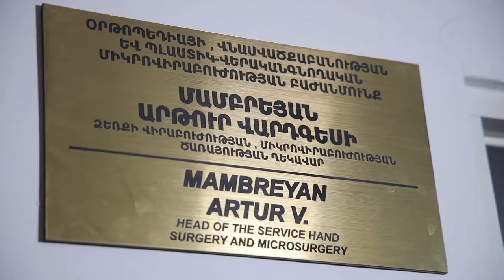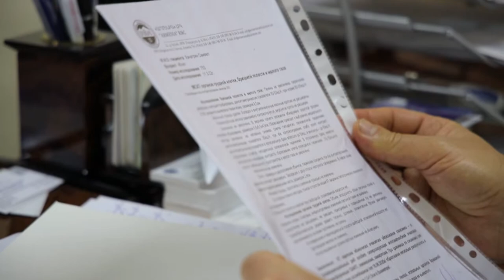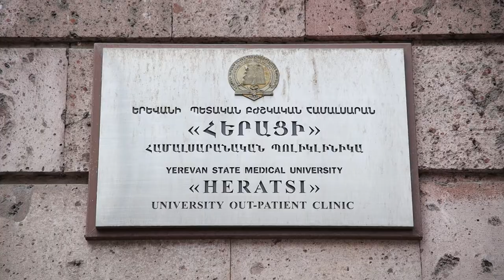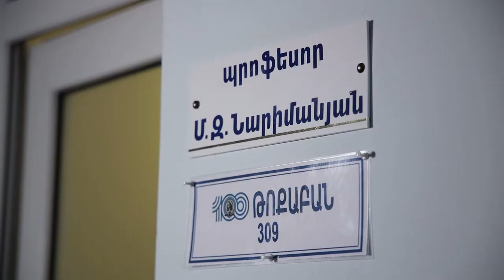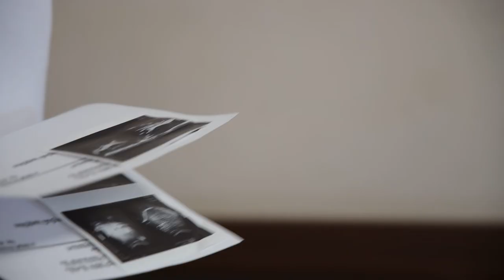Ծրագիր նվիրված բժշկական համալսարանի 100-ամյակին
«Հերացի» թիվ 1 և «Մուրացան» համալսարանական հիվանդանոցների պոլիկլինիկաներում, «Միքայելյան» վիրաբուժության ինստիտուտում մեկնարկած համալսարանական նախաձեռնության գլխավոր նպատակը որակյալ բուժօգնությունը բնակչությանը հասանելի դարձնելն է:

 ԵՊԲՀ ռեկտոր Արմեն Մուրադյանը լրագրողների հետ զրույցում նշեց, որ բժշկական կադրերի մեկդարյա դարբնոցի կողմից կյանքի կոչվող նման ծրագրերն ուղղված են բժշկական ծառայությունների հասանելություն ապահովելուն:

«Ծրագիրը նվիրված է բժշկական համալսարանի 100-ամյակին: Կրթական այս հաստատությունն ամուր կանգնած է մեր բնակչության առողջության պահպանման թիկունքին»,- ասաց ռեկտորը` ընդգծելով, որ մեկնարկած նախաձեռնությունը ոչ թե տոնակատարություն է, այլ ծառայություն ժողովրդին: